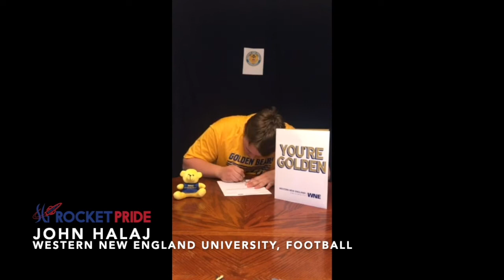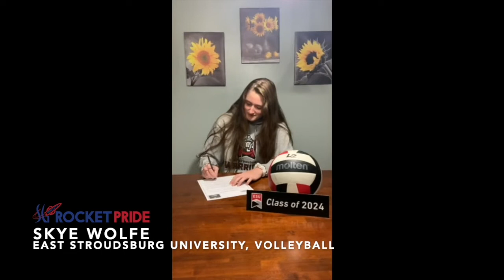2020 SGAHS Athletic Signing Day Video